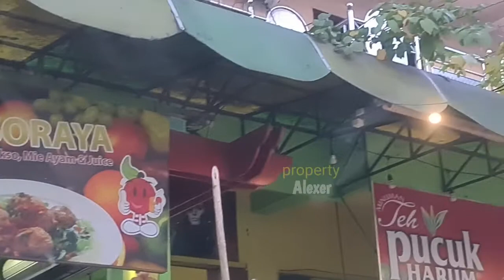Mukbang SEA FOOD ACAKARBA, Mantap dan Nikmat Betul, Bakso Gerimis Soraya, Soraya Street Food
Jangan Lupa: _
Thankz!!..